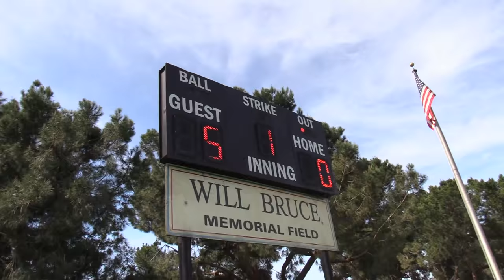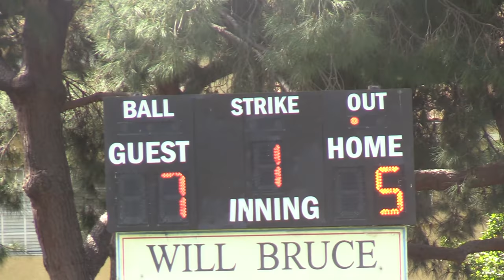LUMPY'S GETTING BIG! | On-Season Softball Series | Game 5